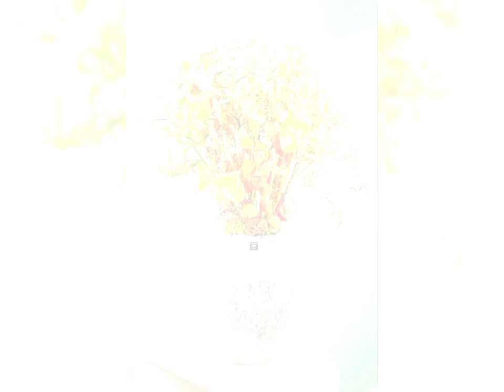top class trending Church flower decoration and arrangement